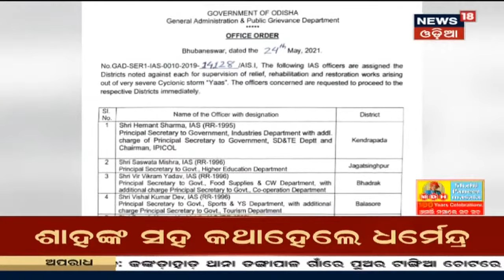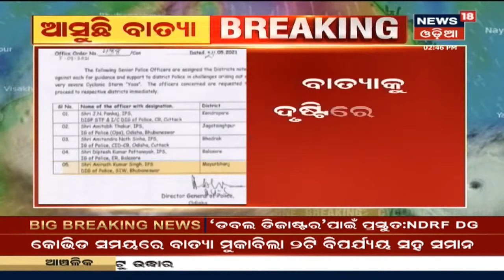Cyclone Yaas News: ଆଗାମୀ 12 ଘଣ୍ଟାରେ ଭୟଙ୍କର ସାମୁଦ୍ରିକ ଝଡର ରୂପ ନେବ ଘୁର୍ଣ୍ଣିଝଡ଼ ୟଶ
Bay Of Bengalରେ ମାଡି ଆସୁଛି Cyclone Yaas I ଆଗାମୀ 12 ଘଣ୍ଟାରେ ଭୟଙ୍କର ସାମୁଦ୍ରିକ ରୂପ ନେବ ଘୁର୍ଣ୍ଣିଝଡ଼ | ଉପକୂଳ ଛୁଇଁବା ବେଳେ ସମୁଦ୍ରରେ ଉଠିବ 4 ମିଟର ଉଚ୍ଚର ଜୁଆର | Paradeep ଓ ସାଗରଦୀପ ମଝିରେ କରିବ ଲ୍ୟାଣ୍ଡଫଲ I